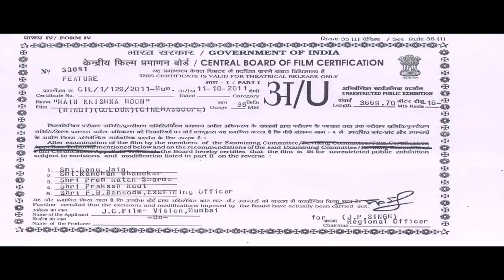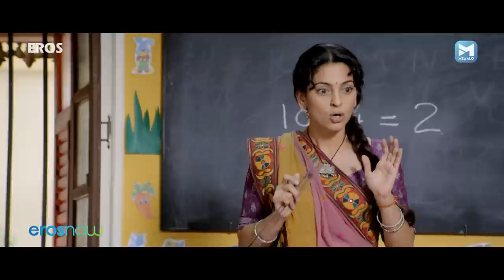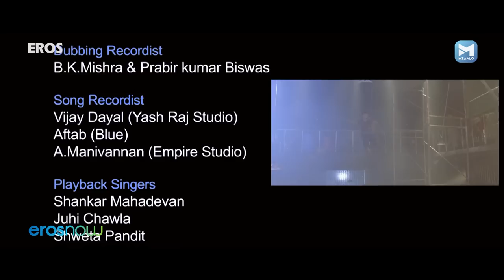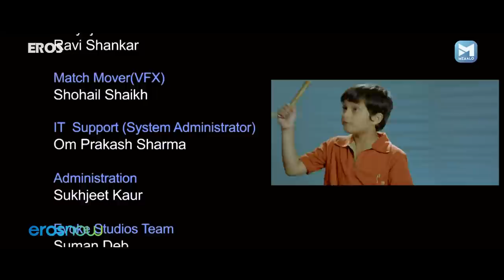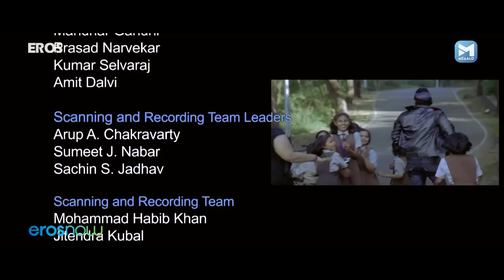मैं कृष्णा हूँ | जूही चावला , ह्रितिक रोशन, कटरीना कैफ | Main Krishna Hoon | Hindi Kids Full Movie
Watch Superhit Hindi Kids Movie Main Krishna Hoon
Starring - Juhi Chawla, Rajneesh Duggal, Namit Shah, Katrina Kaif, Hrithik Roshan, Paresh Ganatra
Directed by - Rajiv S Ruia

Krishna, an orphan, lives in an orphanage. He feels unwanted as all his friends have found someone to adopt them. However, his sadness turns into happiness when Lord Krishna comes to his aid.